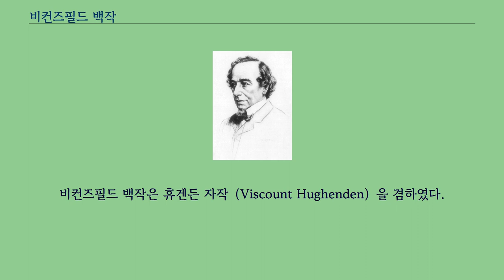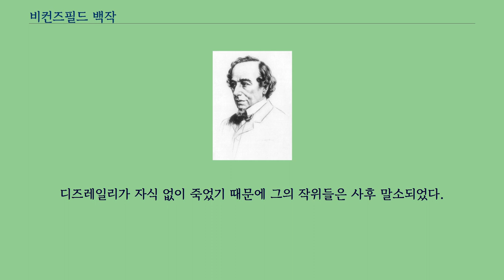비컨즈필드 백작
유일한 비컨즈필드 백작. 비컨즈필드 백작（Earl of Beaconsfield）은 영국의 귀족 작위 중 하나이다.
1876년 빅토리아 여왕의 총신 벤저민 디즈레일리 총리가 서훈받으면서 제정된 작위이다.
빅토리아는 디즈레일리의 라이벌로 자유주의적이었던 글래드스톤보다 디즈레일리의 보수적 정책을 좋아하였다.
또한 디즈레일리는 1876년 빅토리아에게 "인도 여제"의 작위를 바침으로써 칭제하게 하였다.
비컨즈필드 백작은 휴겐든 자작（Viscount Hughenden）을 겸하였다.
디즈레일리의 제1차 임기가 끝나가던 1868년에 그의 아내 메리 앤이 남편보다 먼저 비컨즈필드 자작부인（Viscountess Beaconsfield）이 된 바 있다.
메리 앤은 남편과 무관하게 자기 능력으로 귀족이 된 것이므로 남편은 평민, 즉 하원 의원으로 남아 있을 수 있었다.
비컨즈필드 자작부인은 1872년에 사망했다.
디즈레일리는 1876년에 백작이 되었고, 그로써 하원의원 자격을 상실했다.
그러나 총리가 된 디즈레일리는 상원에서 영향력을 계속 이어나갔다.
1878년, 디즈레일리는 공작으로 승격시켜 주겠다는 빅토리아 여왕의 제안을 거절하고 대신 가터 훈장을 받았다.
디즈레일리가 자식 없이 죽었기 때문에 그의 작위들은 사후 말소되었다.